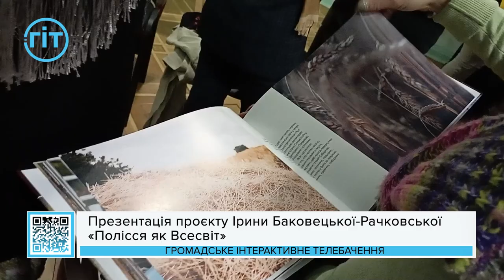Презентація проєкту Ірини Баковецької-Рачковської «Полісся як Всесвіт» |ГІТ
11 січня у Луцьку відбулась презентація проєкту та однойменного арт-буку «Полісся як Всесвіт». Також авторка проєкту, краєзнавиця та письменниця Ірина Баковецька-Рачковська представила свою книгу «За Божим духом».
Детальніше про подію розповіла репортерка ГІТу Альна Бєлова.

📺 Розклад етерів з 17:00 по 19:00

Skype: UAGITTV

Завдяки Вам ми працюємо на благо волинян! 💛💙 ГІТновини луцьк волинь традиції баковецька-рачковська